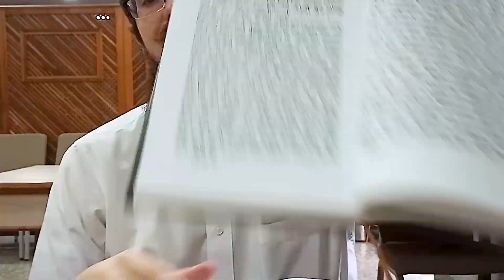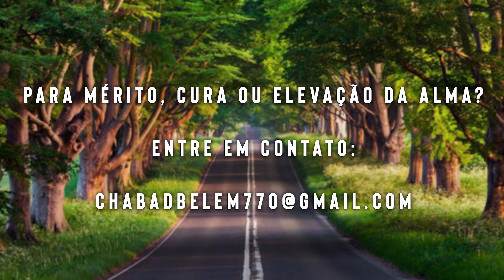A Criação pelos Kelim- 313 - 7/tishrei